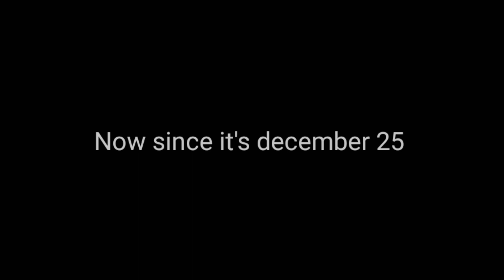* Christmas Special 2020* | ROBLOX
Hello i'm Flosvic i mostly upload ROBLOX videos